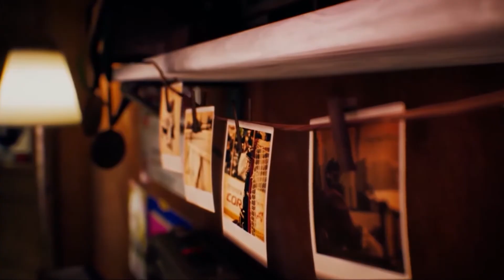The Suicide of Rachel Foster [PS4/XOne/PC] PS4/XOne Release Date Trailer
The Suicide of Rachel Foster is a first-person narrative adventure game set in the early nineties, and traps players in a desolate mountain hotel where they must solve a dark family mystery.

Currently available for PC (Steam), The Suicide of Rachel Foster is coming to PS4 and Xbox One on August 26, 2020 for $19.99.